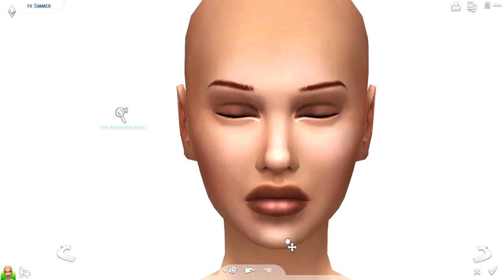THE SIMS 4 | Vitiligo Baddie Lookbook + FULL CC LIST & SIM DOWNLOAD!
CC -

➦ FAQ's

Tobu - Seven